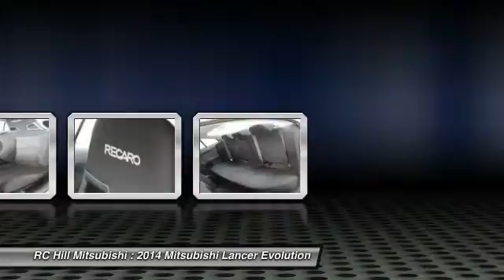2014 Mitsubishi Lancer Evolution DeLand FL N6364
2014 Mitsubishi Lancer Evolution GSR - $36108

OUR BIGGEST SALE OF THE YEAR IS GOING ON. You have found the best prices on Mitsubishis. MITSUBISHI LANCER EVOLUTION GSR COLOR: WICKED WHIT TRIM: RECARO BLACK FABRIC 2.0L DOHC I4 MIVEC TURBO 5-SPEED O/D MANUAL TRANSMISSION FULL TANK OF GAS SIGHT SOUND PACKAGE -HID HEADLIGHTS -710-WATT ROCKFORD FOSGATE @ PREMIUM SOUND SYSTEM W/9 SPEAKERS INC 10IN SUB-WOOFER W/ PUNCH CONTROL @ , DTS @ NEURAL SURROUND, PREMIDIA- WIDE SURROUND, AND DOLBY @ VOLUME -FAST KEY ENTRY SYSTEM